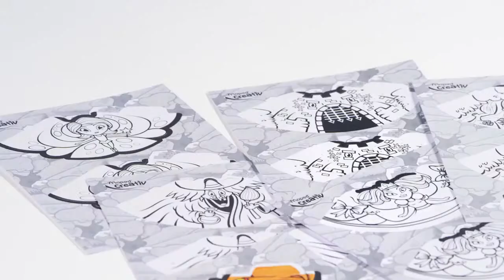2019 Maped Creativ Color & Play Memory game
ИГРА НА ЗАПОМИНАНИЕ
Настройте, раскрасьте и создайте свою игру памяти, чтобы играть с ней!

Шаги создания
1. Раскрась и создай персонажей

2. Соберите легко ваши конусы памяти

3. Веселитесь, сочетая пары 9 сказочных персонажей

Преимущества продукта
Игра на запоминание
Несколько приемов: раскраска, наклейки

Содержание:
9 пар настраиваемых конусов, 3 листа наклеек, 12 фломастеров MAPED Jungle, 18 цветных конусов

Размеры: 27 х 21 х 5 см

Возрастная рекомендация: 4+